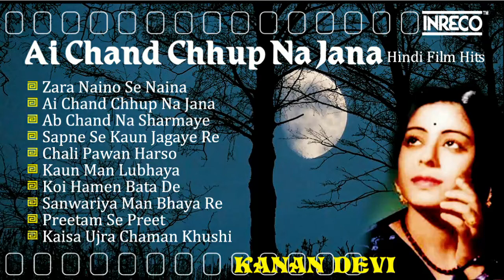Kanan Devi || Hindi Film Songs || Ai Chand Chhup Na Jana || Audio Jukebox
Kanan Devi, the melody queen and superstar of the 1930s and 40s. a remarkable personality, An epitome of beauty, glamour, and grace, and the recipient of the prestigious Dadasaheb Phalke Award (1976), Kanan’s life story provides a fascinating account of her transformation from an unlettered slum girl into a much sought after social celebrity. The most astounding aspect of her persona was her grit, determination, and courage which led her to attain the pinnacle of fame and glory and thus become a legend and an institution in her lifetime.

Track Details
Zara Naino Se Naina 0:00
Ai Chand Chhup Na Jana 03:04
Ab Chand Na Sharmaye 06:31
Sapne Se Kaun Jagaye Re 09:36
Chali Pawan Harso 12:27
Kaun Man Lubhaya 15:34
Koi Hamen Bata De 18:45
Sanwariya Man Bhaya Re 22:11
Preetam Se Preet 25:28
Kaisa Ujra Chaman Khushi 28:49